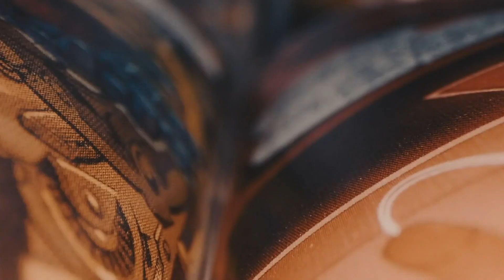Read Comic Strips and Learn Mandarin For Faster Growing Hair